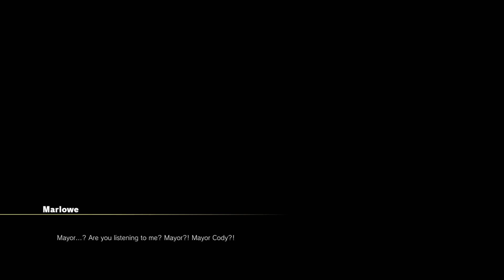Mayor Cody's Story in 'STREET FIGHTER V'...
Cody's story.